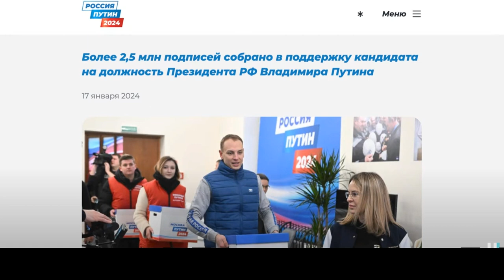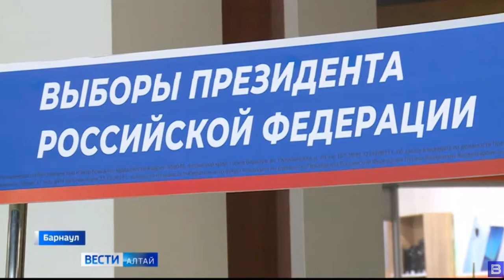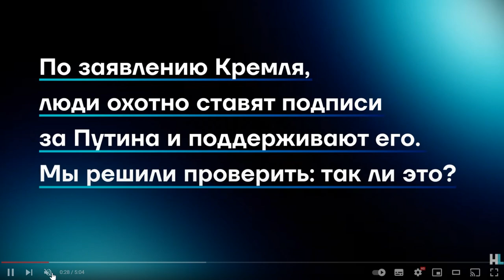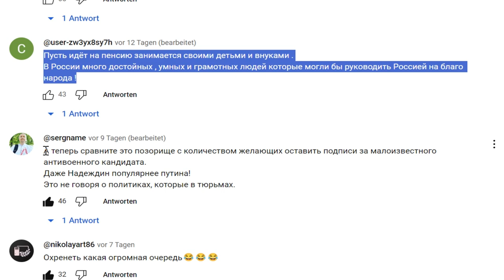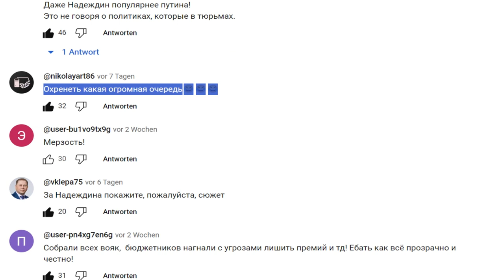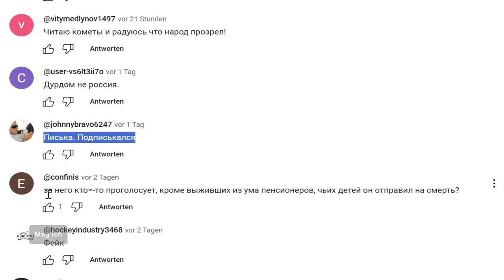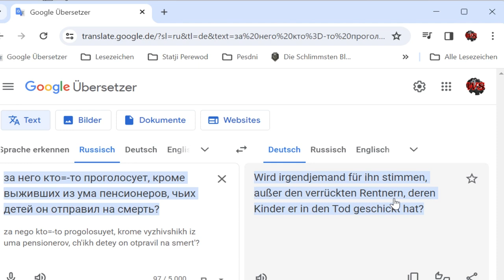Wahlen in Russland. Wie stehen Putins Chancen?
Wer ist der stärkste Präsidentschaftskandidat bei den kommenden Wahlen in Russland? Wie stehen Putins Chancen die Wahlen erneut zu gewinnen?